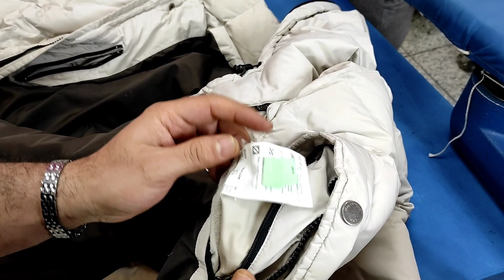Daunenjacke richtig waschen und trocknen: So gehst du dabei vor | Anleitung | DIY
Wer einmal eine kuschelige und warme Daunenjacke an kalten Wintertagen getragen hat, der möchte diesen Komfort nicht mehr missen. Daunen sind atmungsaktiv, wärmeregulierend, sehr angenehm zu tragen und zudem noch fantastisch leicht. Doch Daunen sind auch ein Naturprodukt und Wasser ein natürlicher Feind ihrer natürlichen Eigenschaften. Beim Waschen und Pflegen einer Daunenjacke musst du deshalb ein paar Dinge beachten, damit du auch danach noch Freude beim Tragen hast. Ich habe das Wichtigste hier für dich in einem Video zusammengefasst!